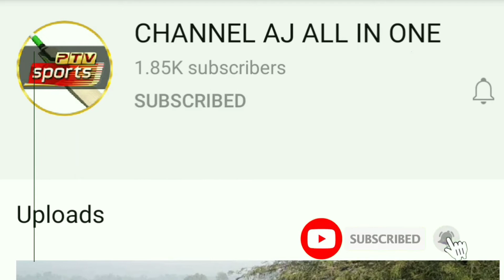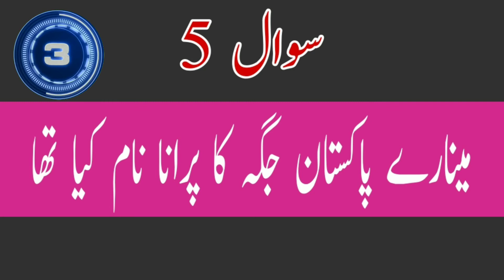Most Beautiful! city old name of pakistan # Lahore ka old Name Pakistan General Knowlege MCQ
Most Beautiful!  city old name  of pakistan # Lahore ka old Name Pakistan General Knowlege MCQ.  old city Names
 sialkoot old city name  gujranwala old city name
lahore old city name